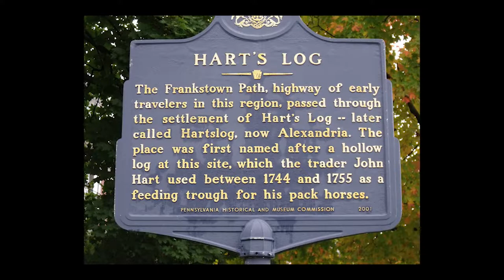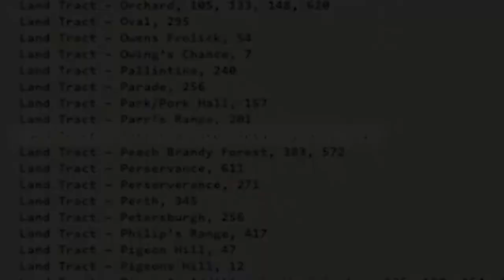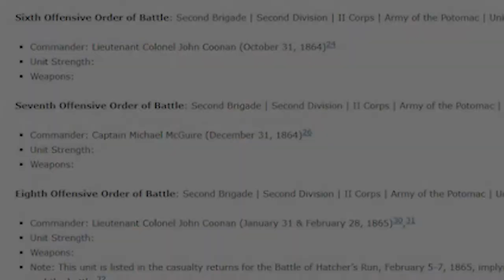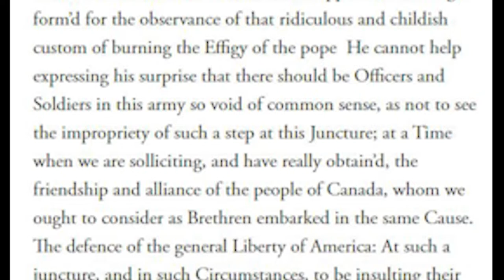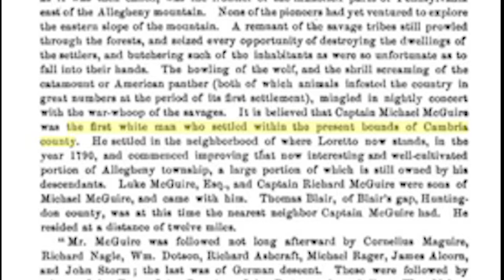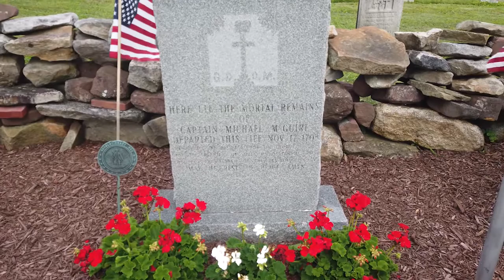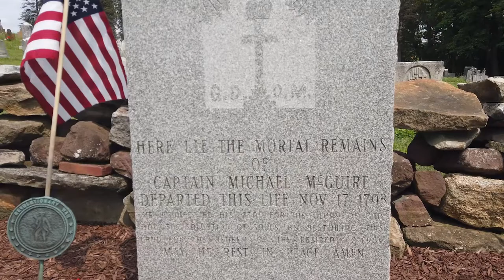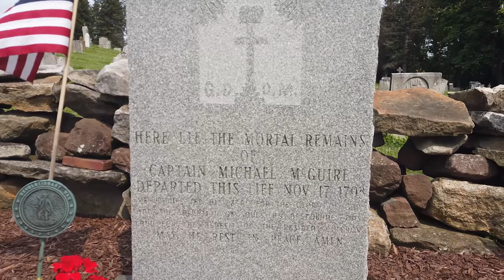Captain Michael McGuire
The story of Captain Michael McGuire, a man who gave it his all just to give it to all.